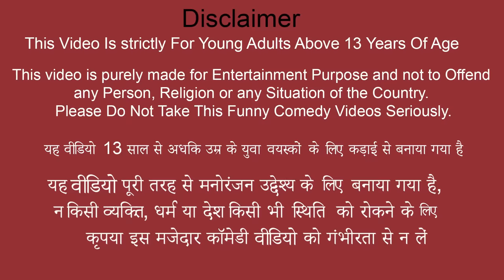बिजली चोरGreedy Electricity Thief Bedtime Moral Stories Comedy Video Hindi Kahaniya New Funny Comedy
बिजली चोर Greedy Electricity Thief Bedtime Moral Stories Comedy Video Hindi Kahaniya New Funny Comedy Video.